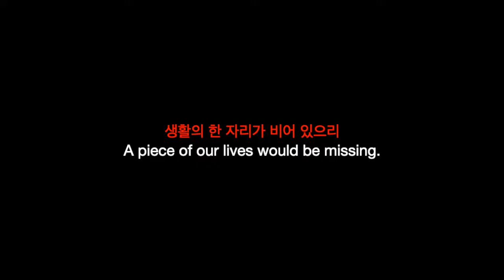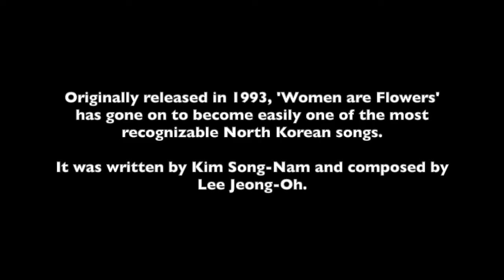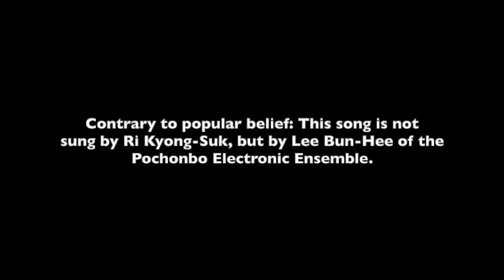Women are Flowers/녀성은 꽃이라네 - English Translation - North Korean Songs in English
Today I give you all the first-ever English translation of the North Korean song: 녀성은 꽃이라네, or 'Women are Flowers'.